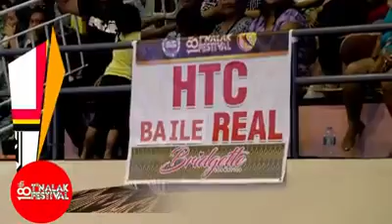Thank you BRIGADA News😘 Ctto: BRIGADA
HTC BaileReal FAM